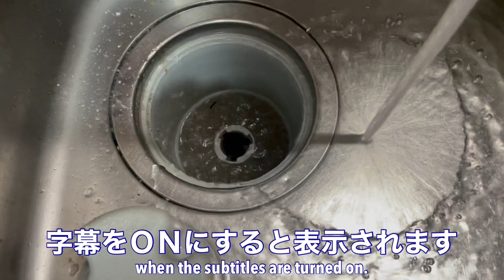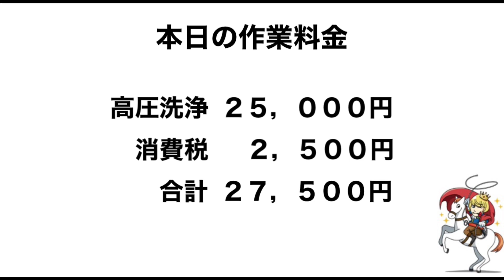【詰まり抜き】水の流れが良くても汚れの蓄積で外の桝には油の塊がありました！職人による高圧洗浄で排水管と桝をきれいに掃除！すっきり！[drain][排水溝掃除][現場]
今回は台所の詰まり抜きです。
少し水を流していると水位が上がってきます。

高圧洗浄の作業中に汚れが手元に上がってきませんでしたが排水ホースから台所配管に汚れがあったと考えられます。台所からの高圧洗浄で詰まりは解消されてお客様にご説明している間に外の桝からも高圧洗浄しました。桝の壁には油汚れの塊がついていたので少しずつ流れたものが下流に流れず留まって固まった物です。台所から外までの配管を高圧洗浄して作業終了です。

【英訳：平松伸也】

【詰まり抜き】トイレが詰まったと連絡があり現場に向かったらとんでもないことに！！最後まで見てください！！職人による高圧洗浄で排水管をきれいに掃除！すっきり！[drain][排水溝掃除][現場]

【超閲覧注意】【後編】最下流の桝が詰まって大ピンチ！高圧洗浄で詰まり抜きも悪戦苦闘！とにかく閲覧注意です！[排水管高圧洗浄][Drain Unblocking][Drain cleaning]

■小川水道メンテナンス■

【メーター回る漏水修理】漏水箇所不明でずっと放置されていた家を救う「地獄になった塩ビ配管を簡単に接続する方法」

隠れ歯石放置したらこんな事に！！！This is what happens when you neglect hidden tartar!!!

■東京皮膚のできものと粉瘤クリニックふるばやし形成外科_大阪梅田形成外科粉瘤クリニック■
腰部の粉瘤　ブログでも粉瘤について詳しく解説してます。東京皮膚のできものと粉瘤クリニック　ふるばやし形成外科新宿院　大阪梅田形成外科クリニック

【詰まり抜き王子】SNS